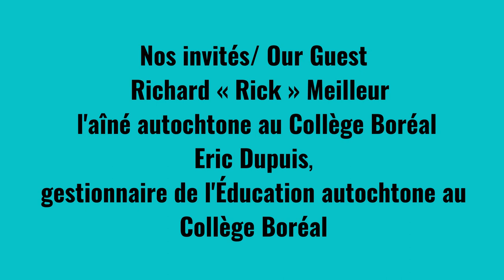Les Metis au Collège Boréal de Sudbury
Richard Meilleur, du Centre Louis Riel au Collège Boréal
Eric Dupuis, gestionnaire de l'Éducation autochtone au Collège Boréal